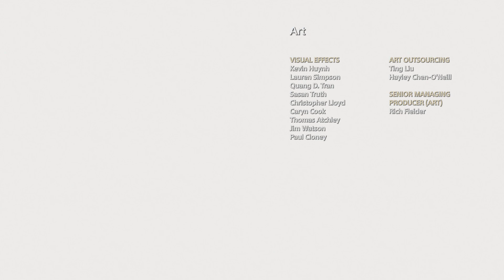God of War Ending PS5 (60FPS)